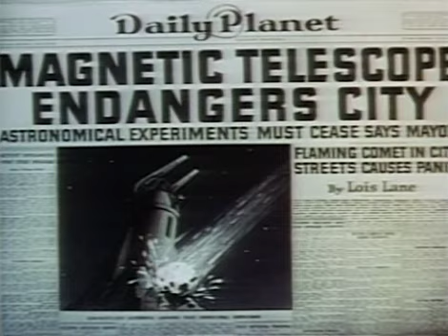Superman Cartoon 6 - The Magnetic Telescope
Police officers cause a catastrophe a scientist is trying to prevent.